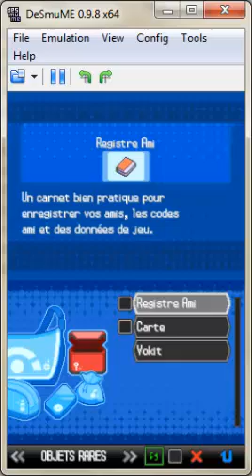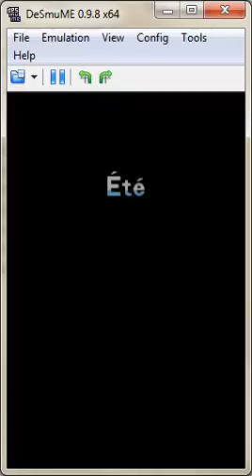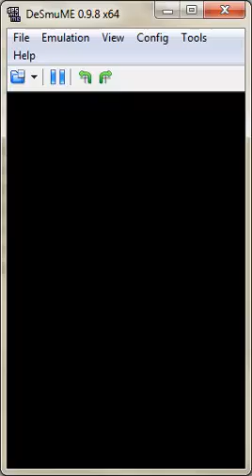Let's Play #5 - Pokemon Noir : Mon grand retour jusqu'a Maillard !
Après plus d'un mois d'absence voici mon retour (qui ne durera pas longtemps car je part en vacance jusqu'au 1 aout) avec un nouvel épisode du let's play de pokemon noir. J'ai aussi filmer les 2 écrans dites moi ce que vous préferez !